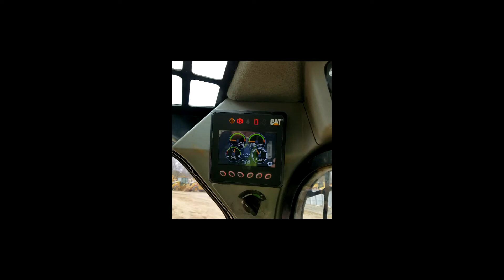2014 CATERPILLAR 289D For Sale